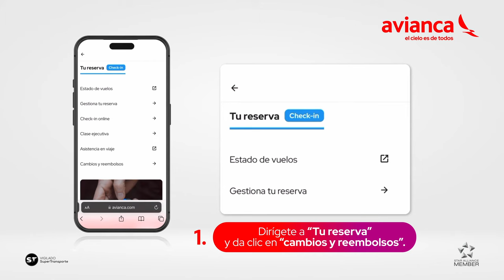¡Así de sencillo puedes reacomodar tu vuelo en avianca!